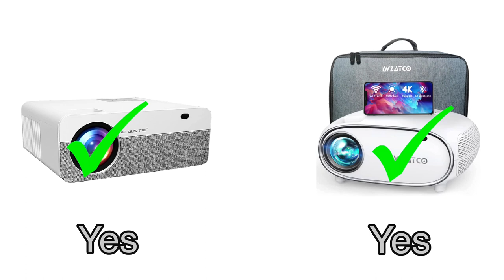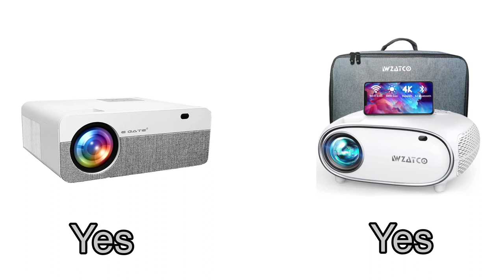Egate K9 Pro-Max Android vs WZATCO W6 Polar Full HD Projector!!! Which one should you buy?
Egate K9 Pro-Max Android
WZATCO W6 Polar